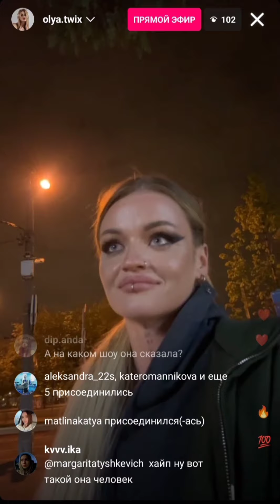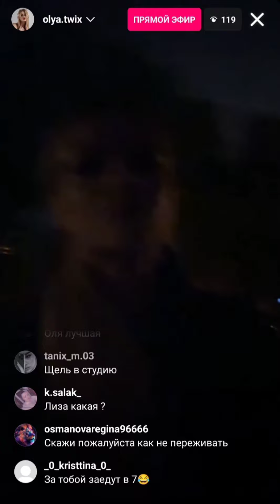Оля и Крис о взысканиях Лизы Калтыгиной. Фрагмент эфира из тгк "токсичные комфортики". 10.5.23.